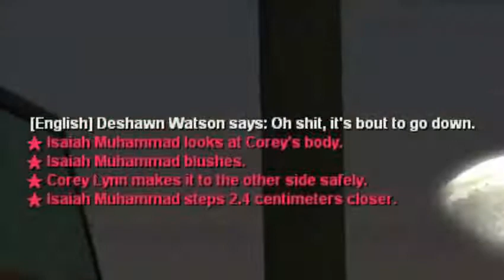Mexican Showdown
LS-RP style Mexican Showdown at Pizza Stack. It's lit.